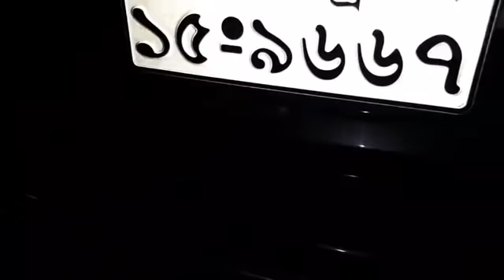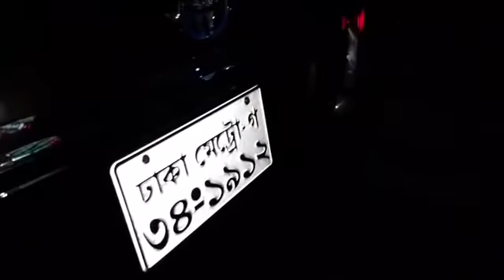HYBRID HV BATTERY BLOWER CLEAN AND BUMPER ISSUE!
We can import the vehicle of your choice directly from Japan Live auction or Suppliers stock. Benefit is you will save money as we only charge a small fixed fee for the service.

And another benefit is you can choose your vehicle and bid for it.
The only problem is it takes around 20-25 days for the vehicle to arrive.

আপনি ইচ্ছা করলে অর্ডার করে জাপান থেকে গাড়ী কিনতে পারবেন। আমরা জাপান থেকে কিনে দিচ্ছি  এবং সকল কাজ সম্পন্ন করে হাতে তুলে দিব। সময় লাগবে ২০-২৫ দিন। আর প্রশ্ন থাকলে দয়া করে কল করুন ০১৭৯০১১৭৭৭৭ নাম্বার এ। অর্ডার করে গাড়ী কিনলে ১-২ লাখ টাকা সাশ্রয় হবে এবং মান সম্মত হবে।

Visit Us At: 34-35 Ground Floor, Hosaf Tower, Malibag, Dhaka.